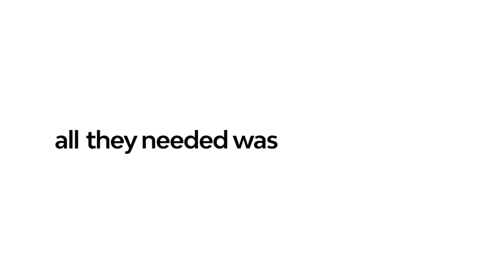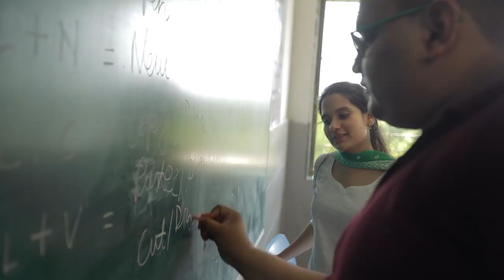Solving for the Society - A film on LTI's Corporate Social Responsibility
This LTI video is a synopsis of our CSR initiatives based on 3 thrust areas: Education, Empowerment, and Environment. These stories are of people where we are creating an impact to enhance learning outcomes of students, increasing the earning potential of marginalized youth and people with special abilities. Reviving of the Warli art form through women entrepreneurship and increasing the green cover to reduce LTI’s carbon footprint.